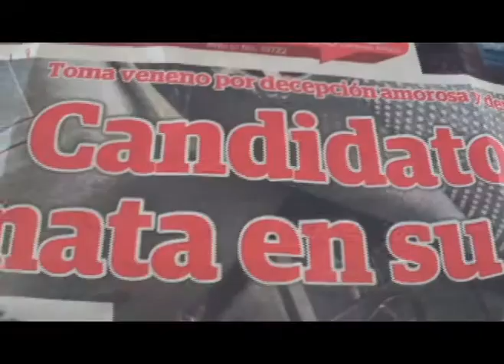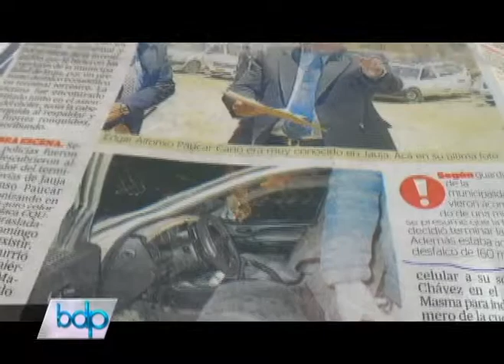MISTERIOSA MUERTE SE VA DESENREDANDO EN JAUJA